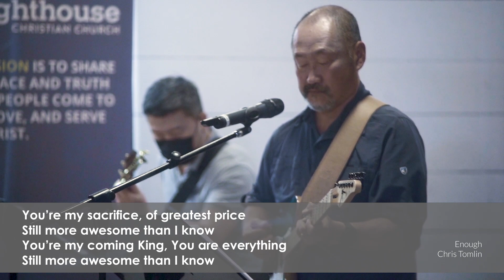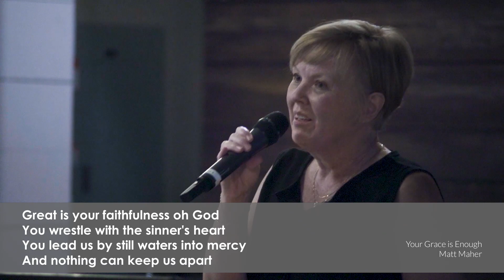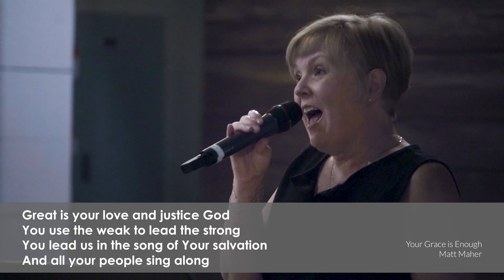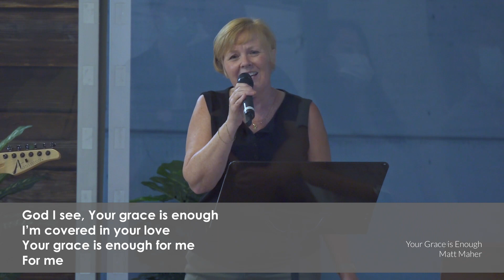Share Your Story